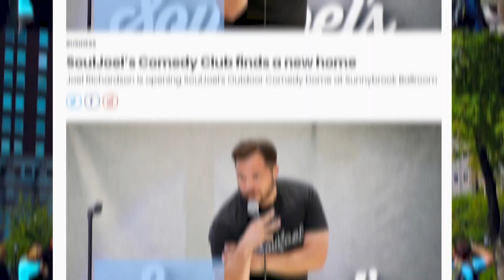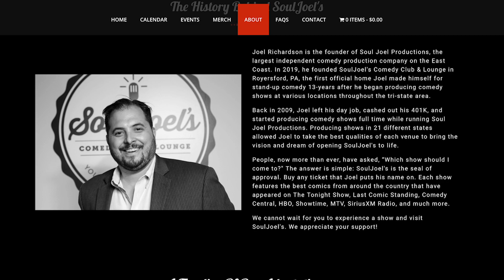Discover Laughter at Soul Joel's Comedy Club in Pennsylvania | Gregory Martire, Philadelphia Realtor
Prepare for a hilarious adventure at Soul Joel's Comedy Club in Pennsylvania, as Gregory Martire, a prominent Philadelphia realtor, takes you on a virtual tour of this comedy hotspot. Experience the laughter, camaraderie, and side-splitting performances that make Soul Joel's a must-visit destination for comedy enthusiasts. Get ready to indulge in an evening of uproarious entertainment in the heart of Pennsylvania!

At Soul Joel's Comedy Club, comedy aficionados are treated to an unforgettable experience. Join Gregory Martire as he showcases the vibrant atmosphere, talented comedians, and unique charm that define this renowned comedy venue. Whether you're seeking a night of laughter with friends, a date night that's sure to impress, or simply a memorable experience, Soul Joel's Comedy Club promises to deliver.

Discover the hidden gem of Pennsylvania's comedy scene through Gregory's expert lens. From highlighting the club's captivating performances to sharing insider tips on the best nights to catch your favorite comedians, this video provides an immersive journey into the world of comedy at Soul Joel's. Don't miss out on this opportunity to explore the laughter-filled wonderland that awaits at Soul Joel's Comedy Club.

Join Gregory Martire, a Philadelphia realtor, as he takes you on a virtual tour of Soul Joel's Comedy Club in Pennsylvania. Experience the vibrant atmosphere, talented comedians, and laughter-filled nights that make this comedy hotspot a must-visit. Get ready to indulge in uproarious entertainment at Soul Joel's Comedy Club.

Soul Joel's Comedy Club, Pennsylvania, comedy hotspot, Gregory Martire, Philadelphia realtor, laughter, entertainment, comedy venue, talented comedians, date night, hidden gem, immersive journey, laughter-filled wonderland

About Greg:
Are you searching for a reliable and experienced real estate realtor in Philadelphia? Look no further than Gregory Martire, a trusted professional with an exceptional track record. With a deep understanding of the Philadelphia housing market, Gregory is your go-to expert for all your real estate needs.

Whether you're a buyer looking for your dream home or a seller aiming for a successful transaction, Gregory Martire is here to guide you every step of the way. With his extensive knowledge and personalized approach, he will ensure that your real estate journey is seamless and rewarding. From assisting you in finding the perfect property to negotiating the best deals, Gregory's commitment to excellence shines through in every interaction.

Trust Gregory Martire to be your dedicated real estate partner. With his expertise in the Philadelphia housing market and unwavering dedication to client satisfaction, you can rest assured that your real estate goals are in capable hands.